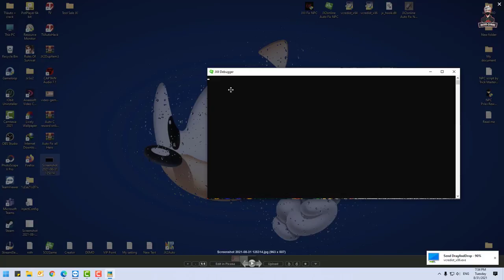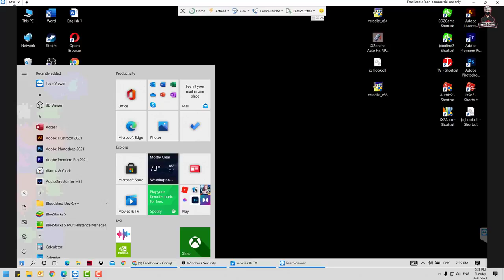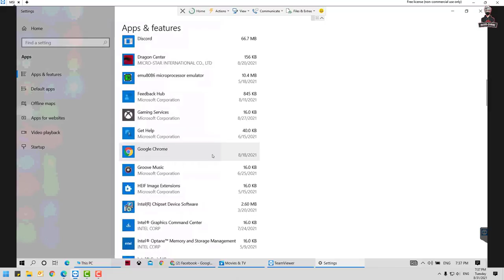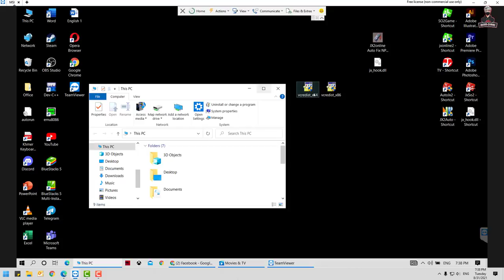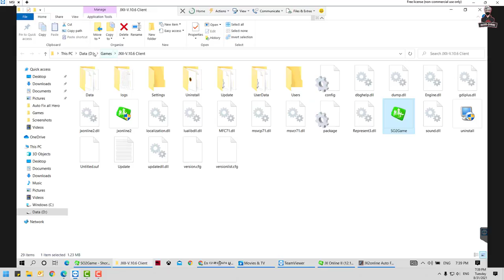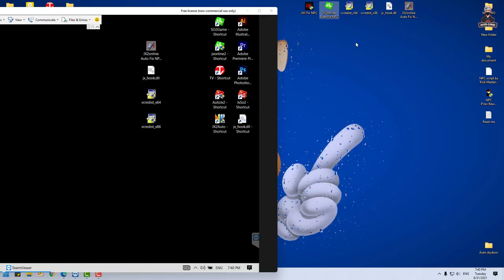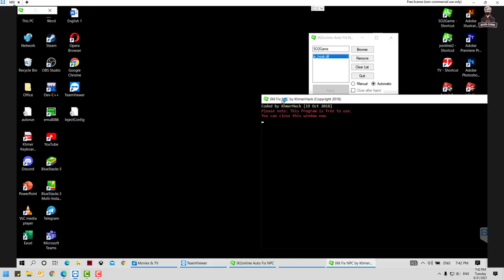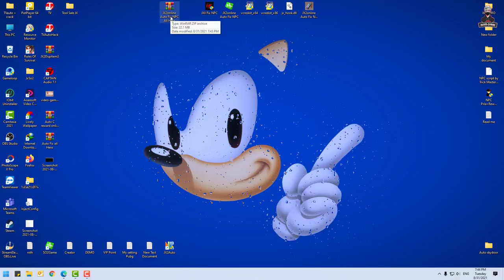JX2-សំរាប់អ្នកដែល Error នៅក្នុង កម្មវិធី ស៊ី Reward online សូមព្យាយាមធ្វើតាម VIDEO នេះ